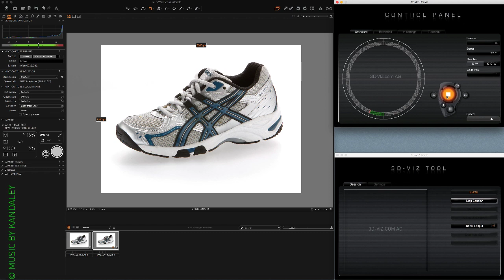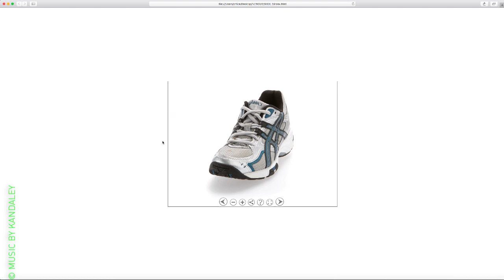SHOE SHOOTING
How to create a 360° turn of a shoe.